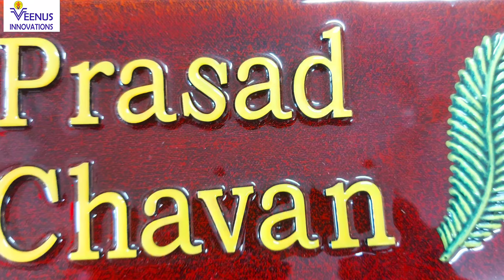& acrylic nameplates 9322594398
A name plate or door plate, serves the functional purpose of identifying a house. However, a name plate can also serve as a décor element, which reflects the home owner’s style sensibilities. “Nowadays, name plates come in various styles, such as modern, abstract, concept-based, as well as name plates inspired by one’s religion and can be custom made in any Indian language. They can be hung or affixed on the doors, or at the entrance of the house or society

The most commonly used and budget-friendly name plates for apartments, are made of acrylic or fibre. Simple signage for bigger and independent houses and buildings are generally made of glass and steel. Handmade signboards have a raw appeal, while designer name plates with creative use of fonts and a wooden finish, can lend a stellar appeal, says Goyal. “Designer and multi-compound name plates are made from a combination of different materials like wood, glass, steel, terracotta, brass, jute, fabric, grass or coconut. These name plates have a niche market. The trend, now, is to use a combination of various materials, to give a unique look

Seasoned wood, such as teakwood and railway sleepers, can also be used for making name plates. For budget-friendly options, commercial MDF (medium density fibre), plywood, veneer and pine wood, are ideal. Individual, preformed ceramic letters can also be used to create name plates, while stone, marble, mirror and wrought iron are other common options. One can custom make name plates in various shapes, like rectangle, square, oval, round, house-shaped and other irregular shapes. The name plates can be etched with motifs, or engraved with images of deities, or have photographs with floral designs, eye catching calligraphy, etc.

AS PER Vastu Shastra and astrology expert, home owners should always put up a name plate, as it is like a ‘tikka’ on the forehead.

“As per Vastu Shastra principles, the main door of a home is not only the entry point for the family, but also for energy. So, if your home doesn’t have a name plate, it will be difficult for opportunities to find their way to you. A name plate should be readable, clear and pleasing to the eye. Choose the correct material for the name plate, for positivity and harmony.

Acrylic nameplate,
Name board,
Home identity,
The world of interiors,
Luxury interior,
Door nameplates,
Home decor ideas,
House sign,
Décor lovers,
House
Name
Nameplate,
Beautiful nameplate,
Strong nameplate,
Interior designer ,
Nameplate for row house,
Nameplate for surname,
Family nameplate,
Wooden nameplate,
Cheap & best nameplate,
Light nameplate,
Glow nameplate,
Glass nameplate,
Laminated nameplate,
shooting accessories,